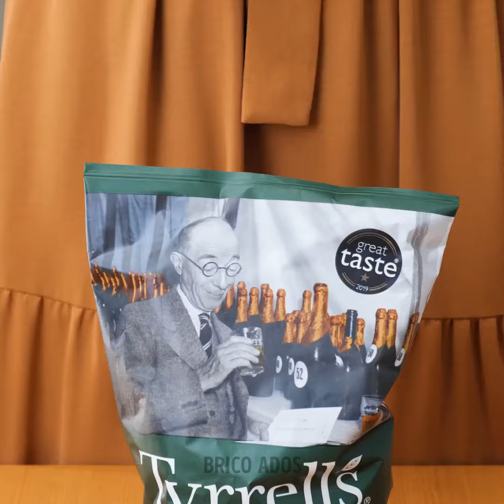Astuces et gadgets utiles pour la maison pour toutes les occasions